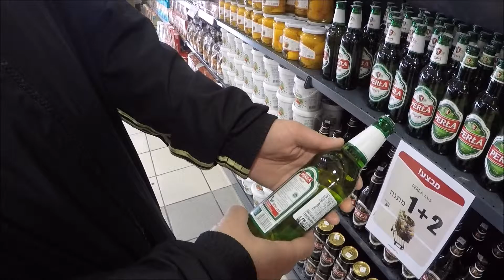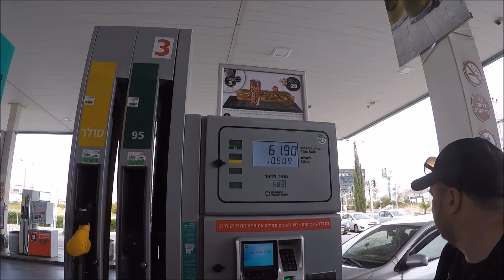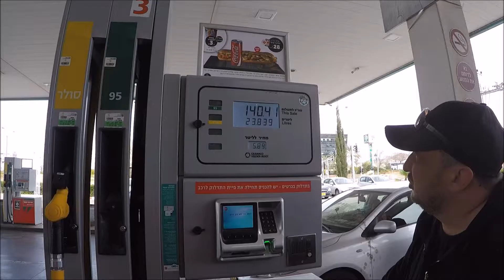Простой шабат в Ашдоде